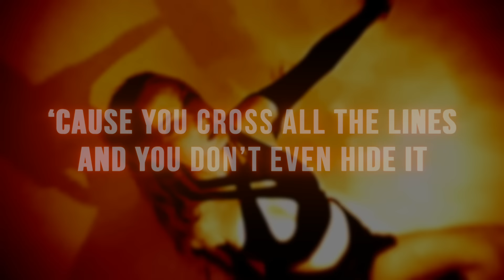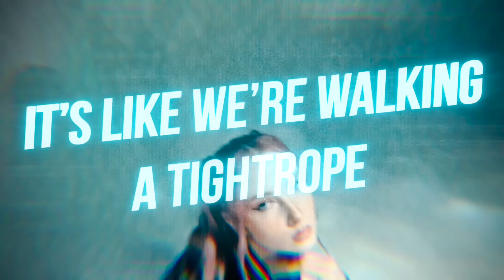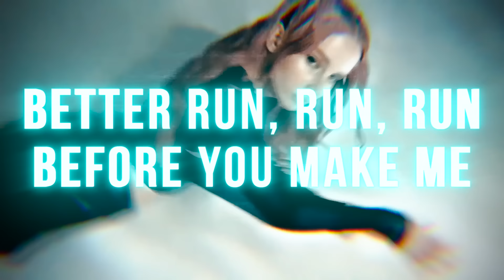Chymes - "Monster" (Visualiser Lyric Video)